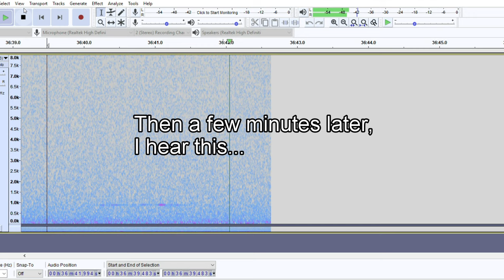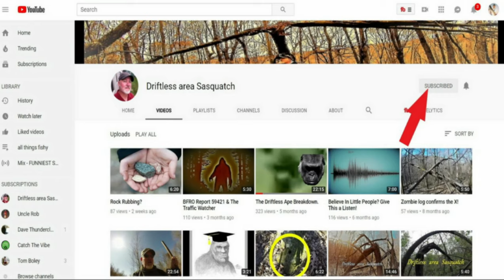Loon Mimicry Heard In The Deep Forest, Miles Away from Water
HEADSETS STRONGLY RECOMMENDED!!  Loons don't just walk through the woods, miles away from water.  If you lived on a lake in the upper Midwest, you would find that notion laughable.

Recorder was left unattended overnight, I was not present during the recording.